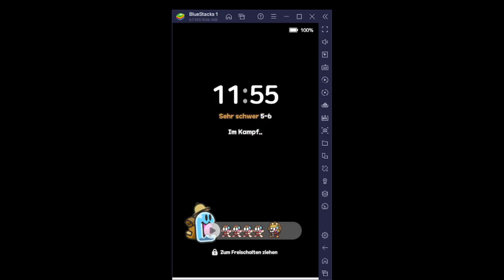Lets Play Legend of Slime #9 (Deutsch/German)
Im Bergwerk schneller buddeln